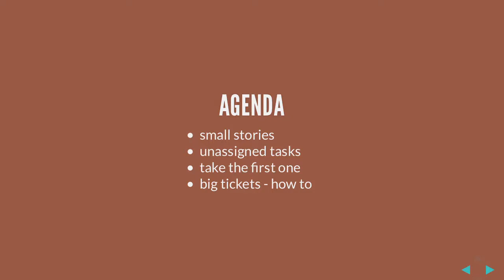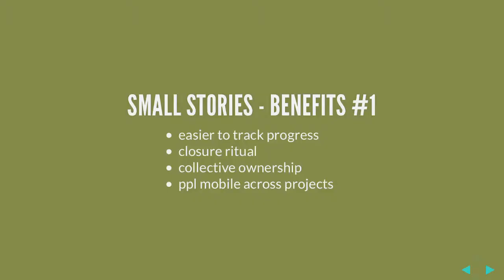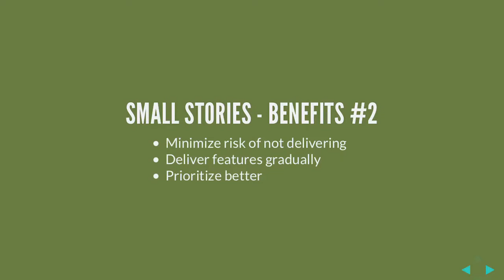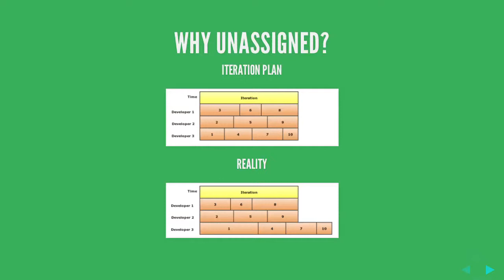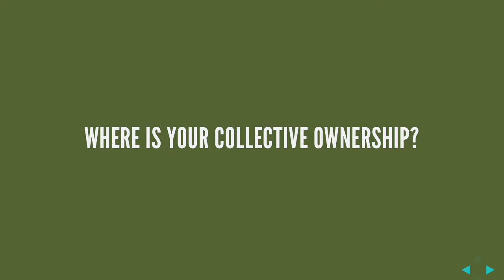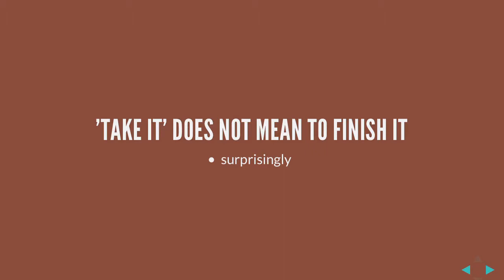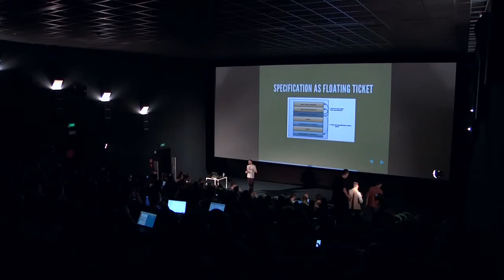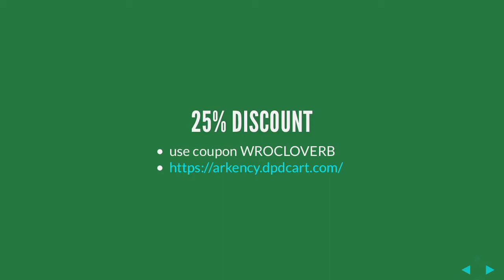Robert Pankowecki - DEVELOPER ORIENTED PROJECT MANAGEMENT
See you next year!

Robert Pankowecki with DEVELOPER ORIENTED PROJECT MANAGEMENT

Do you work on projects managed in a way that is easiest for managers or customers? Focused around their priorities without taking developers needs into account? Can we strive to achieve work and project environment that would be friendly for programmers so that they enjoy working in our company and don't think about leaving it?
The first part of this talk is intended to demonstrate techniques for managing IT projects in a developer friendly way. So that developers can avoid feeling of burden and disconnection from the rest of the team. So that they can improve their skills and grow up in new areas, without stagnating in doing the same repetitious tasks and working on fenced areas of code. And so that they can be always sure that they are working on the most important task right now and avoid confusion.
It will be based on guidelines that we established at Arkency throughout years of working remotely. You can apply them to your project slowly and every one of them will help you improve some of the previously mentioned aspects. Together they make tremendous difference and let people enjoy a lot of benefits that a programming job can offer. They create a programmer friendly environment in which they can feel comfortable and productive. After all, IT teams mostly consists of programmers, so the project should be optimized for their efficiency and happiness. But it also creates a nice set of rules that makes the communication between customers, product owners and developers easier.
But that's not all. Agile provides great opportunity for people to step forward and become leaders. But do you and your company know how to let people enter the path of leadership? How to empower the developers so they can introduce changes that make them more effective? The second part of the talk will show how developers can play the role of project managers. Your company might not become second Valve or Github but you can certainly benefit from applying changes leading towards more flat organization structure. By delegating at least some of the classic project manager actives such as meeting with clients, prioritizing tasks and extracting stories to programmers, they are given a chance to understand the business side of the project more deeply and to collaborate directly with the customer. With the technical and business knowledge, programmers can become true leaders for the projects, capable of independently handling issues and delivering the results, without the need for much supervision.